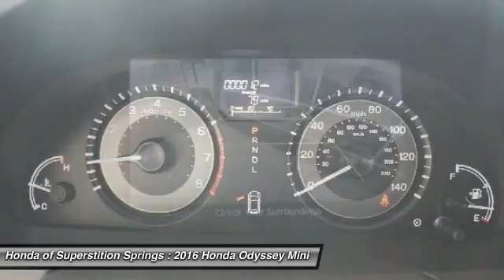2016 Honda Odyssey 31341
2016 HONDA ODYSSEY Mesa, AZ
Stock# 31341

6229 E Auto Park Dr

Looking for the right car? Today could be your lucky day. With 3 miles, this OBSIDIAN BLUE, 2016 Honda Odyssey equipped with Automatic transmission could be yours. Request more information and set up a test drive right away.